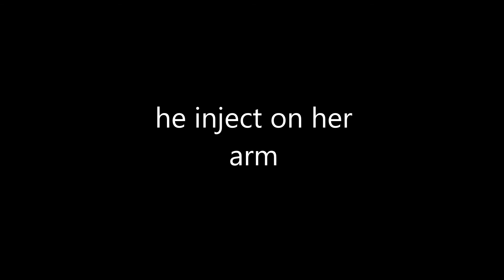Dark Teagan Lombax transformation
Hunter by yellowdizzylombax